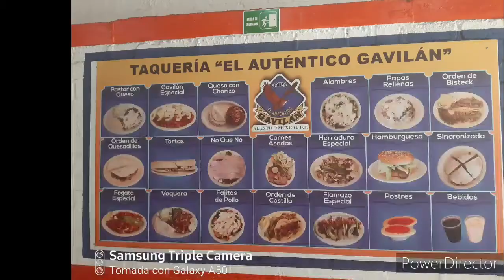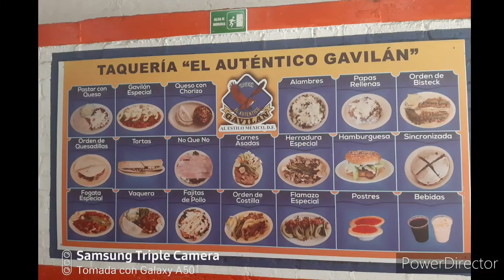Taqueria El Gavilan. Tepic nayarit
Fraccionamiento los Limones esq. Av. Principal